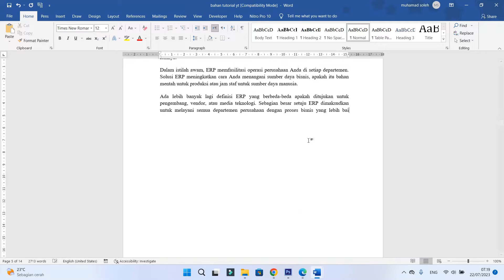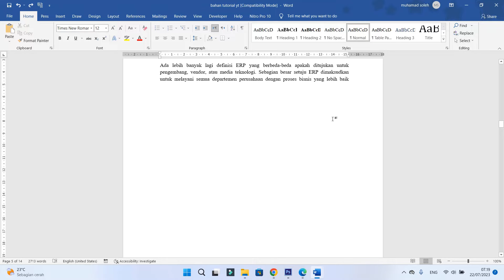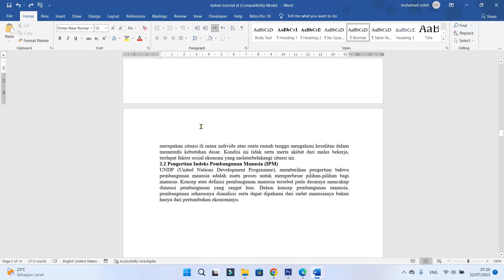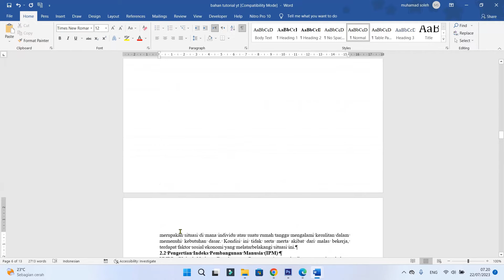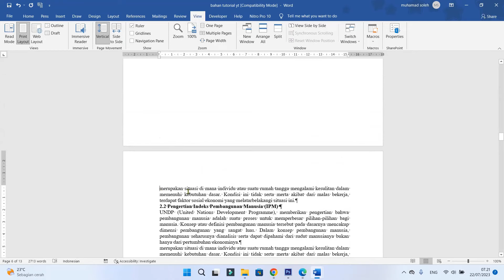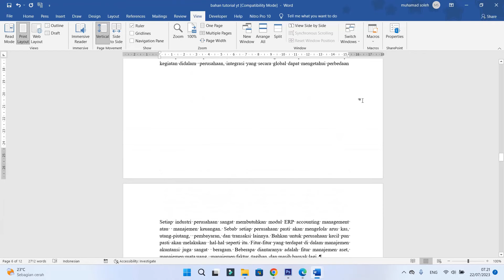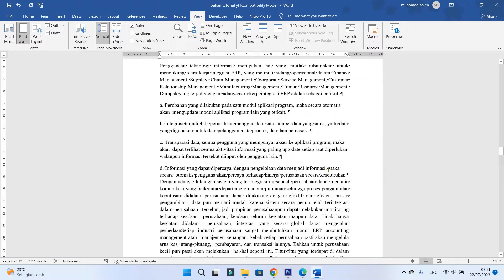Cara Mengatasi Tulisan yang Tidak Bisa Naik di Microsoft Word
halo sahabatku kembali lagi di chanel ini kali ini saya mau berbagi tutorial bagaimana Cara cara menaikkan tulisan di word